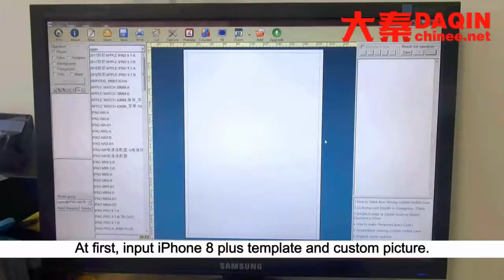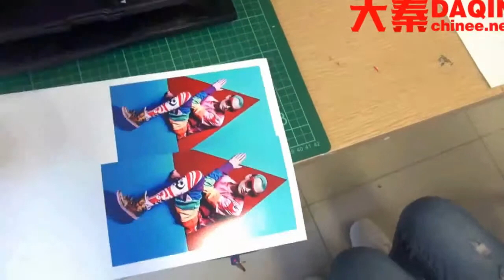Personalized mobile skin making machine